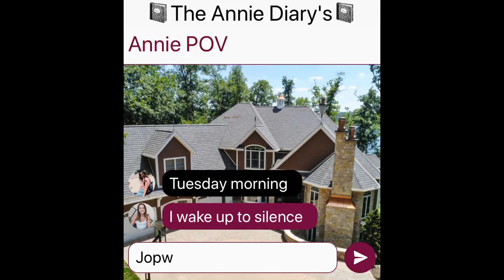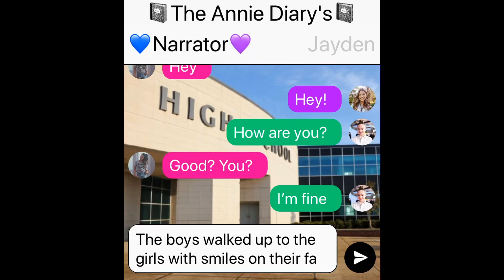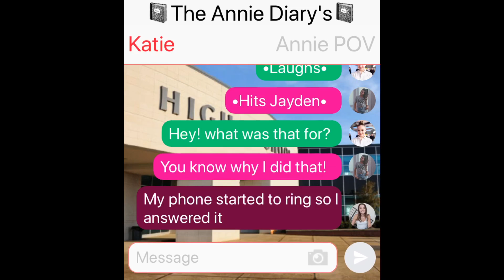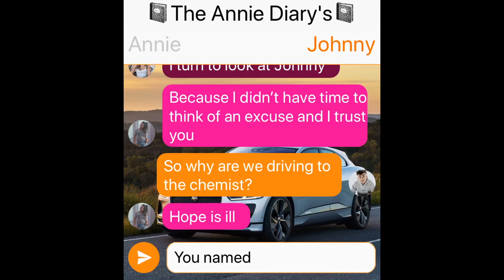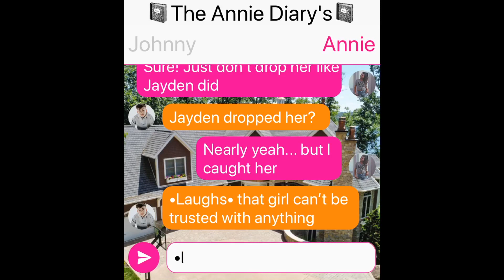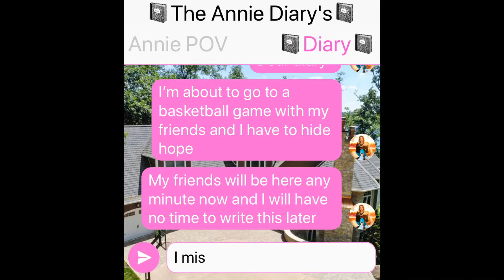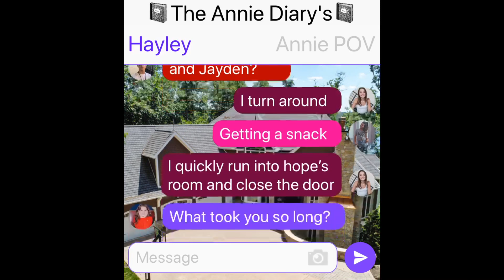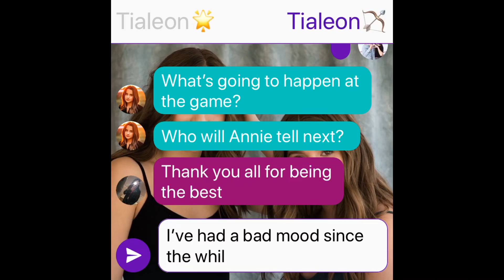📓The Annie Diary’s📓 | Episode 3 | Medicine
Hope you enjoy the bonus footage

thanks to everyone who supports my channel 💞 love you all ♥️

Everything about the story line is made up and I love all the people I talk about In the story’s 👍🏻 all just for entertainment purposes only 😎 I have nothing against any character 😇

All music goes to the rightful own of the song 💕 i don’t make money off of the these videos or the songs ❣️I don’t wanna get copyright claims ❤️ this is for entertainment purposes only 💜